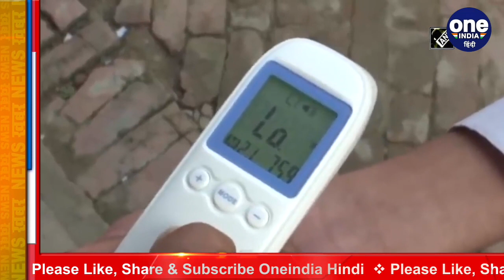Delhi School: Delhi में स्‍कूल खोलने की मांग को लेकर Supreme Court पहुंचा छात्र | वनइंडिया हिंदी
School colleges were closed in almost all the states of the country for the last one and a half years due to the corona epidemic.Although schools were opened in some states in October-November last year, but due to the second wave of corona, schools were closed once again. Now that the second wave of corona has been controlled, then schools have been opened in some states has gone. A class 12 student of Delhi has approached the Supreme Court for this.

Corona epidemic की वजह से देश के करीब सभी राज्यों में स्कूल कॉलेज पिछले डेढ साल से बंद थे...हालांकि पिछले साल अक्टूबर नवबंर में कुछ राज्यों में स्कूल खोले गए थे लेकिन कोरोना की दूसरी लहर के चलते एक बार फिर स्कूलों को बंद कर दिया गया था अब जब कोरोना की दूसरी लहर पर काबू पा लिया गया है तो फिर कुछ राज्यों में स्कूल खोल दिए गए हैं लेकिन राजधानी दिल्ली में स्कूल अभी भी बंद हैं ऐसे में अब  दिल्ली में स्कूलों को खुलवाने के लिए  अदालत में गुहार लगाई गई है. दिल्ली के एक12वीं के एक छात्र ने इसके लिए Supreme Court  का दरवाजा खटखटाया है.